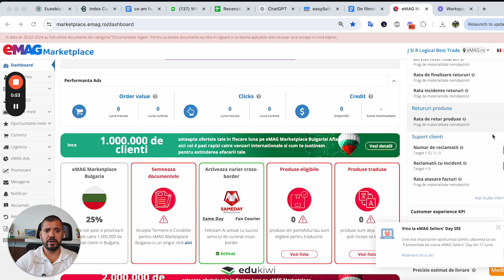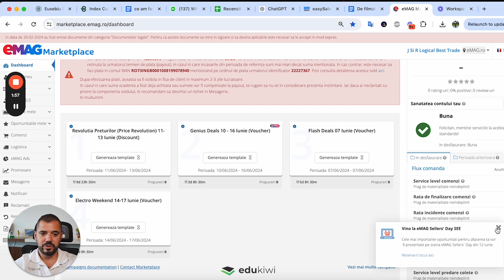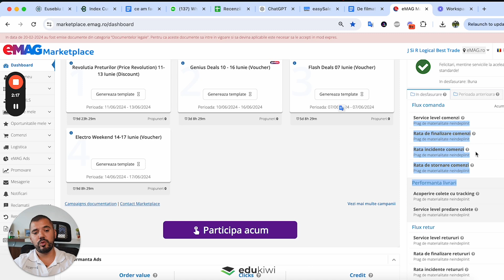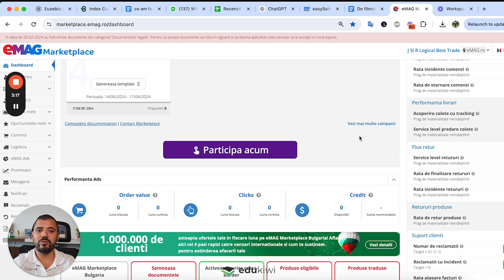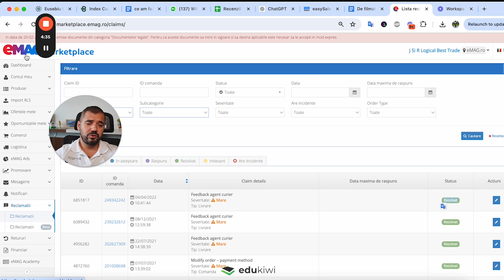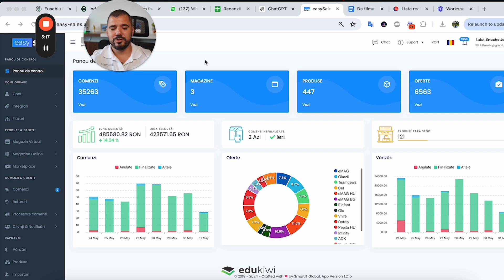Care sunt indicatorii de performanță pe eMag Marketplace?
Știai că eMag-ul este cel mai mare Marketplace din România?

Și pentru că este important să-și păstreze clienții mulțumiți, eMag a introdus niște indicatori de performanță în platformă pentru a se asigura că fiecare partener respectă termenii și condițiile pe care le-a semnat la început.

În acest video îți explic exact care sunt acești indicatori de performanță, unde anume îi găsești pe site și ce reprezintă culoarea fiecărui indicator în parte.

Află cum ți se poate suspenda contul pe eMag ca penalizare pentru nerespectarea indicatorilor și pentru cât timp rămâne suspendat.

Dacă vrei să afli mai multe detalii despre aceste noi schimbări, urmărește video-ul pe care ți l-am pregătit. Acolo am explicat pe larg tot ce trebuie să știi în acest moment.

Iar dacă ți-ar plăcea să generezi cel puțin 2000€ lunar din eMAG, chiar din primele luni de activitate, te invit să PROGRAMEZI O ÎNTÂLNIRE 1 LA 1, alături de mine sau de unul dintre colegii mei experți.